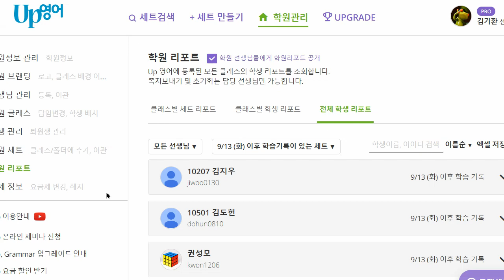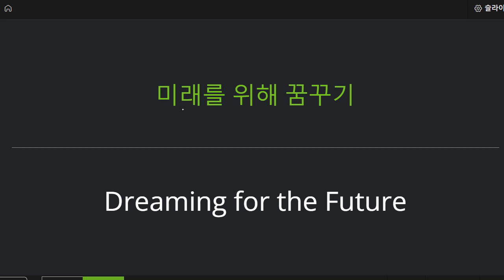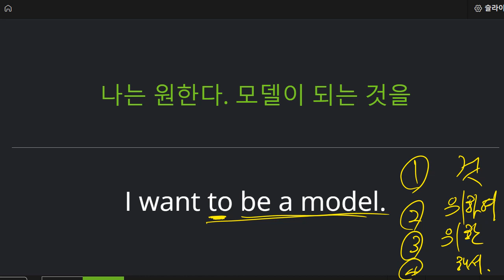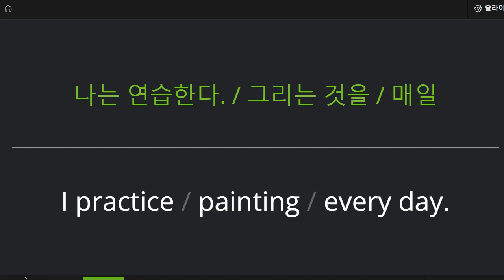박재빈 2022 09 21 초등 독해 성취도 85